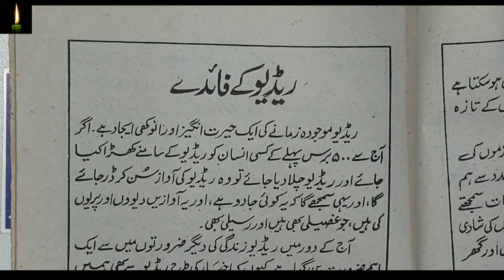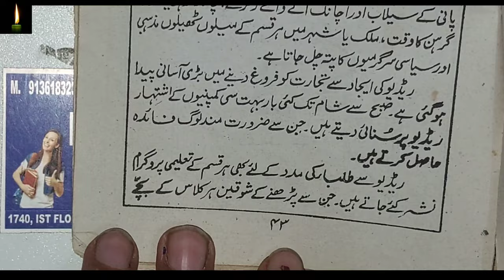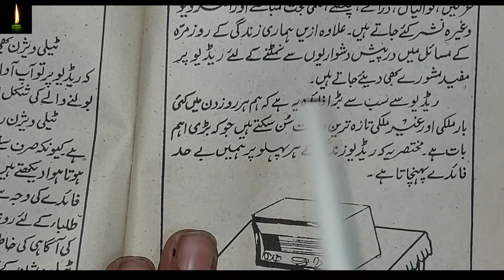essay on radio in urdu | urdu mazmoon radio | مضمون ریڈیو